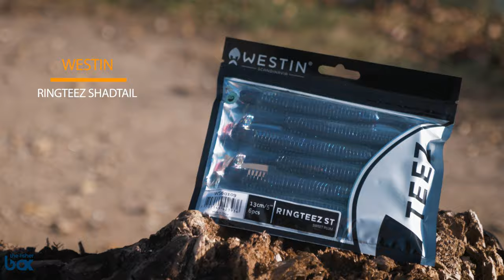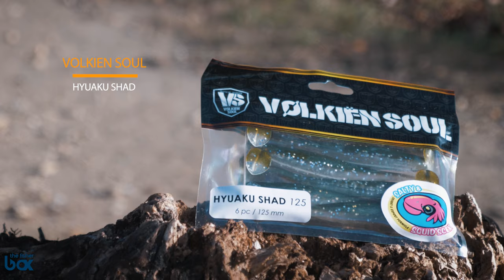FISHERBOX #39 - Présentation des leurres